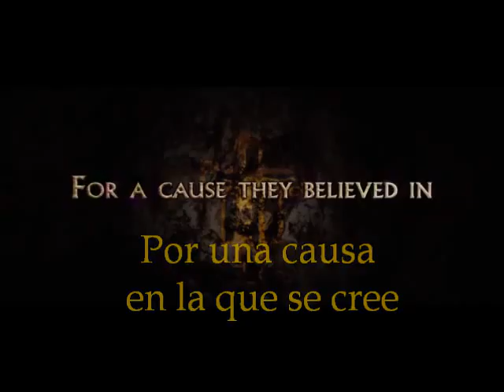Cristiada - Trailer subtitulado en Español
Una crónica de la Guerra Cristera (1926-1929), que fue provocada por una rebelión contra el intento del gobierno mexicano para secularizar el país.

[A chronicle of the Cristeros War (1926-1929), which was touched off by a rebellion against the Mexican government's attempt to secularize the country].

Del productor Pablo José Barroso, el mismo que produjo "El Gran Milagro", la película sobre la epopeya de los cristeros en México es protagonizada por Andy García, Eduardo Verástegui y Rubén Blades.

El actor cubano-norteamericano Andy García encarna en el filme a Enrique Gorostieta Velarde, un caudillo que lidera un destacamento cristero en Jalisco, mientras que Eduardo Verástegui, el intérprete de Bella, interpreta a Anacleto González Flores, beatificado por el Papa Benedicto XVI en 2005 como mártir de la rebelión de los católicos mexicanos contra la persecución desatada en los años veinte por el entonces Presidente Plutarco Elías Calles.

También protagonizan la película sobre la epopeya católica mexicana el compositor y cantante panameño Rubén Blades, y Karyme Lozano, otra actriz que, como Verástegui, es ampliamente conocida por su abierta defensa de la fe cristiana y de la Iglesia. La afamada Eva Longoria también hace parte del elenco de actores estrella de la cinta.

La película toma lugar durante la Guerra Cristera (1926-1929), que fue provocada por una rebelión contra el intento del gobierno Mexicano de secularizar el país. La historia sigue a la gente común de todo el país que decide luchar por su fe católica.

FICHA TÉCNICA:

Título Original: Cristiada (For Greater Glory)

Director: Dean Wright

Guion: Michael Love

Producción: Pablo José Barroso

Intérpretes: Andy García, Eva Longoria, Eduardo Verástegui, Peter O’Toole